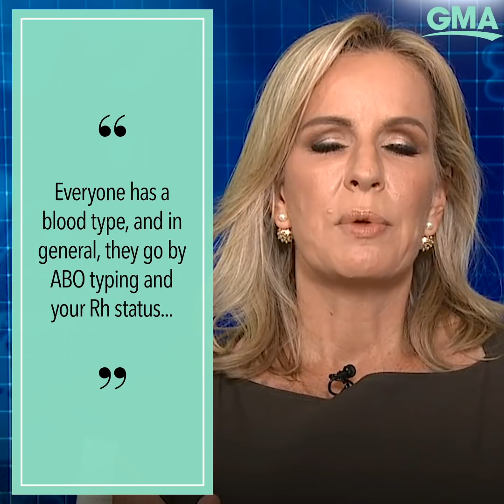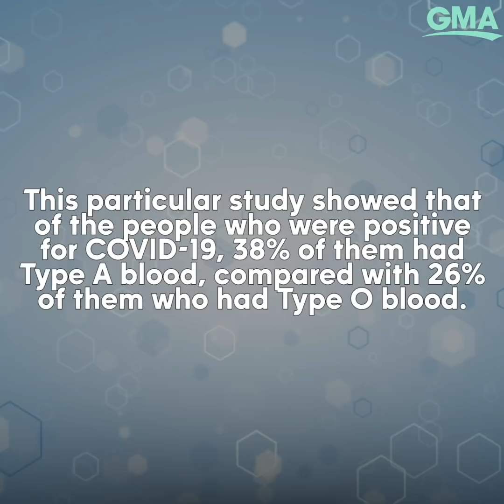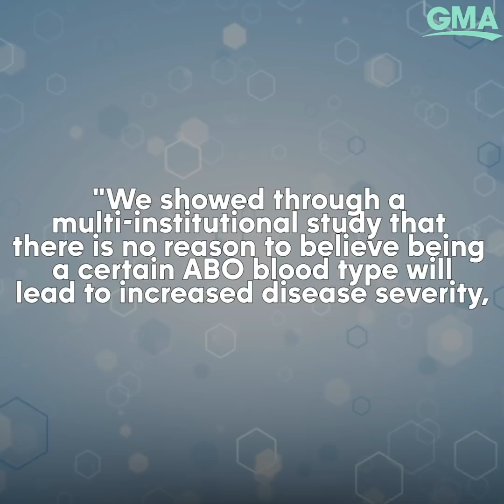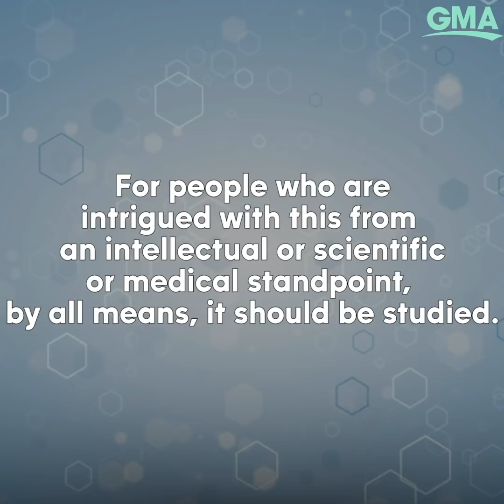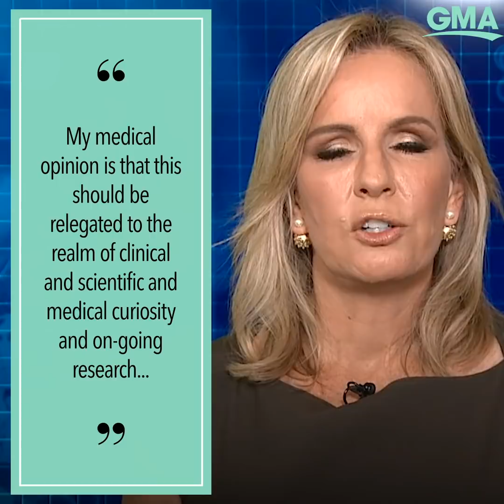Does your blood type put you at a higher risk of getting coronavirus? l GMA Digital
Some studies have shown that certain blood types are more at risk of getting sick with COVID-19 than others. ABC News Chief Medical Correspondent Dr. Jennifer Ashton breaks down everything we know.